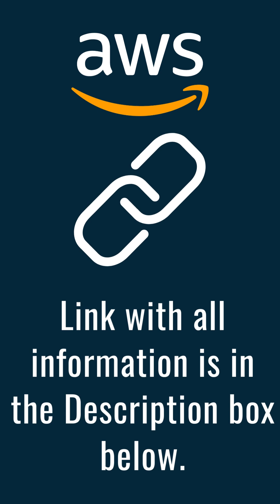Boost Your Success: FREE AWS Exam Certifications - Retake | Offer ends July 15, 2023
📄Following Exam Q&A Dumps | Real exam like Q&A (PDF) Available:
◾AZ-104: 2023/24 Series
◾AZ-104: 190 Questions
◾AZ-104: 6 Case Studies
◾AZ-900: 135 Questions
◾AZ-900: 191 Questions
◾AZ-900: 765 Questions (2023 Series)
◾AI-900: 115 Questions
◾DP-900: 80 Questions
◾DP-203: 216 Questions + 3 Case Studies.